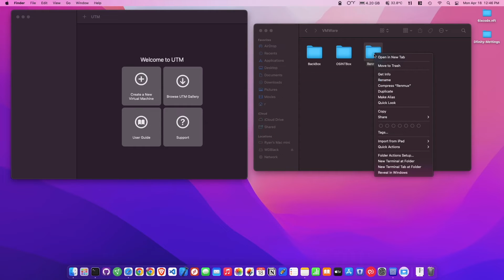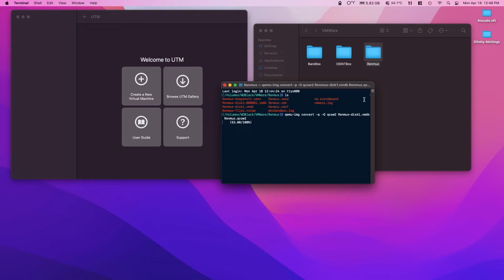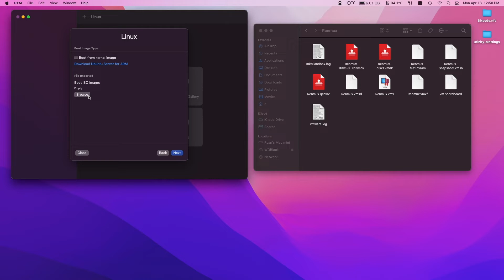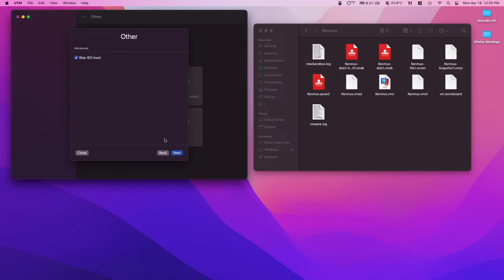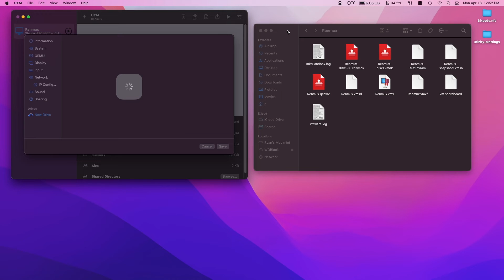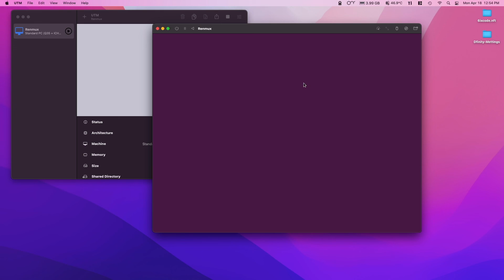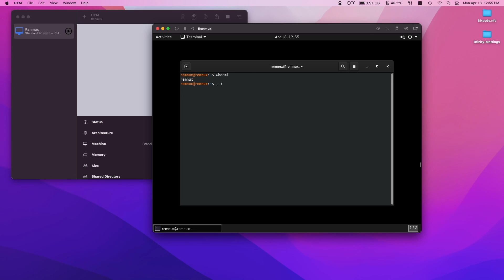REMnux on M1 Mac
Converting REMnux VMWare image to use in UTM

``qemu-img convert -p -O qcow2 Renmux-disk1.vmdk Renmux.qcow2``